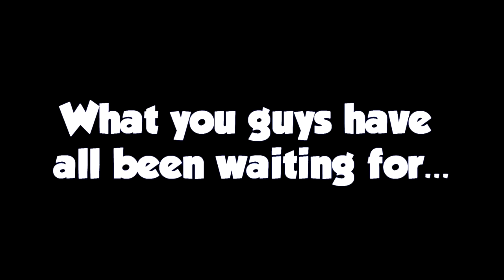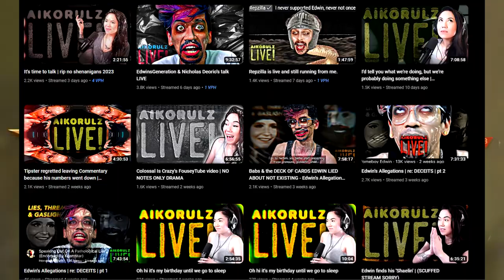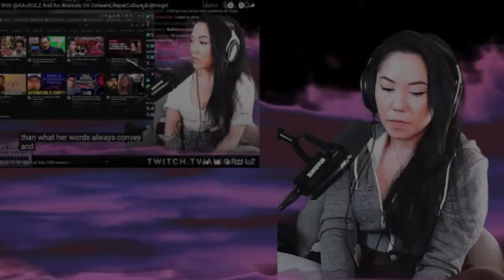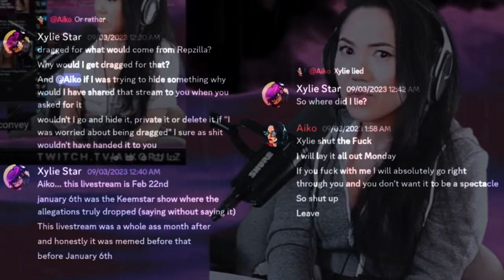This Streamer is Destroying Her Career